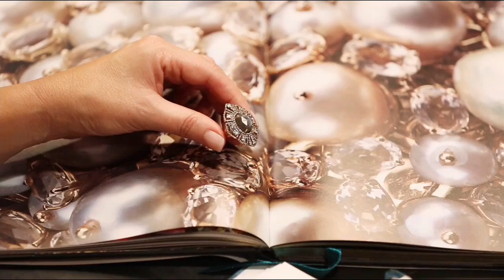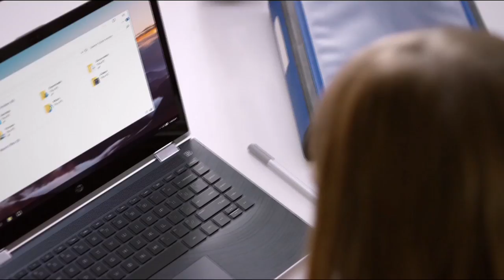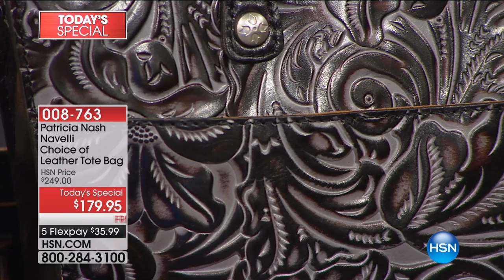HSN | Patricia Nash Handbags 08.15.2017 - 05 PM